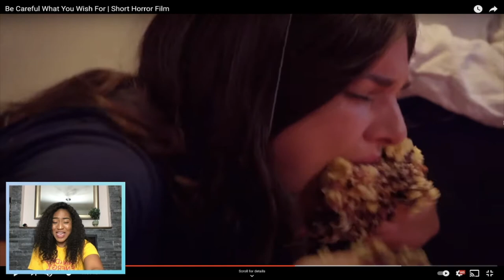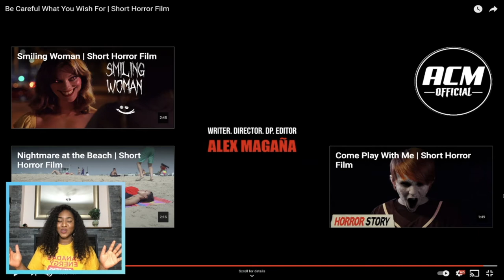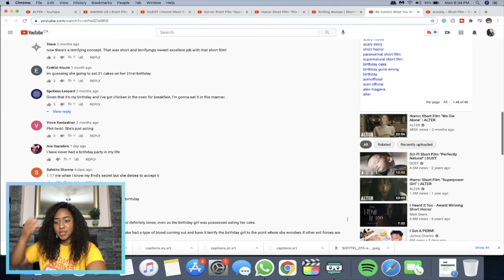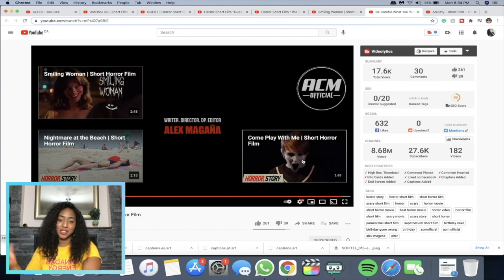Movie Fan Reacts to "Be Careful What You Wish For" Short Horror Film | ACMofficial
Today we are looking at the horror short film "Be Careful What You Wish For" by the YouTube channel ACMofficial. The short film is written, directed, DP, and edited by Alex Magaña. This reaction was created from a snippet of my Twitch live stream.

Come chill and watch some short films with me on Twitch. I live-stream on Monday, Wednesday, and Fridays at 7 PM EST!

ALTER Description: After blowing out her Birthday candles, something goes terribly wrong...